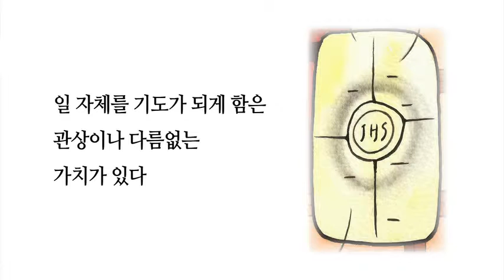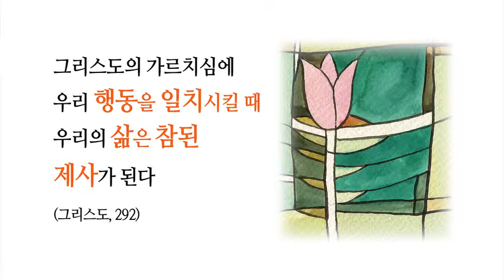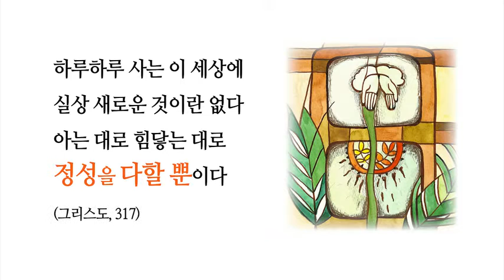[서울성모병원] 행복한 나날 8부 (하느님 말씀)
하느님 말씀을 공유합니다:)

가능한 대로 관상도 하고 노동도 하며 살것이다  (그리스도, 257)
마음의 평화를 누리기 위해서는 그저 겸손해야 한다  (그리스도, 260)
모든 것을 하느님께 맡기고 사는 행복은 행복하리라 (그리스도, 284)